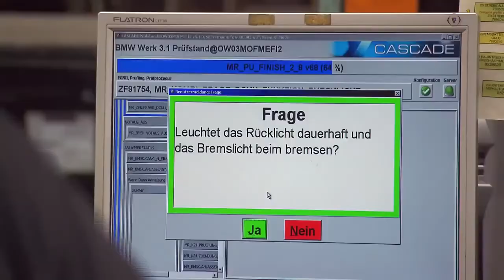bmw bike factory⏯️